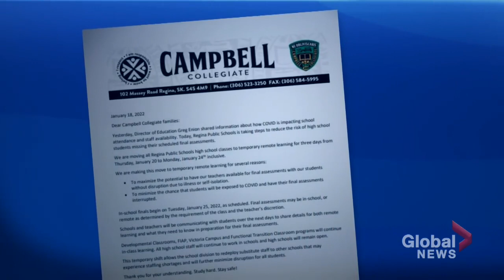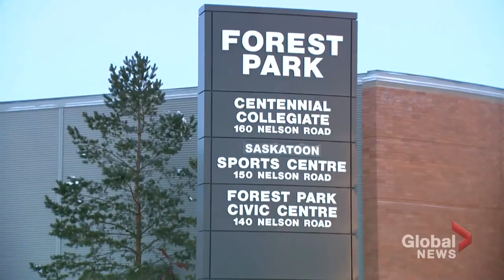Saskatchewan schools divisions pivot as COVID-19 cases continue surge.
▪︎Students returned to class earlier in January, but COVID has forced a few schools in Saskatchewan to move online — via Nathaniel Dove.